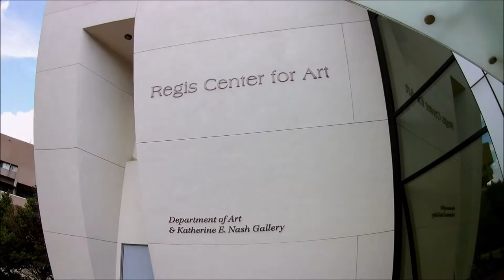Rise of the Zebra People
Climate Change and Zebra Stripes by Kevin Callahan, Art Safari to the Fire Sculpture Garden, The Zebras at Como Zoo, Zebras Documentary by the Free School.